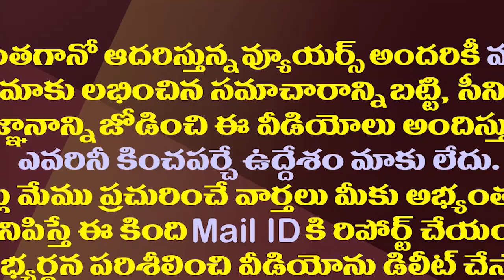మోడీతో భేటీలో జగన్ చర్చించే అత్యంత కీలక అంశమిదే| This Is The Main Agenda Of YS Jagan Meeting PM Modi